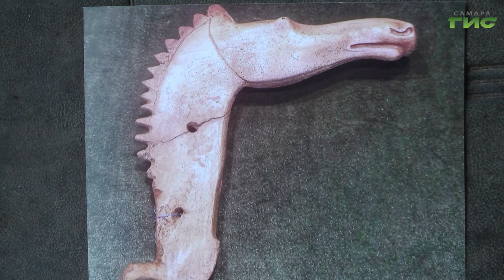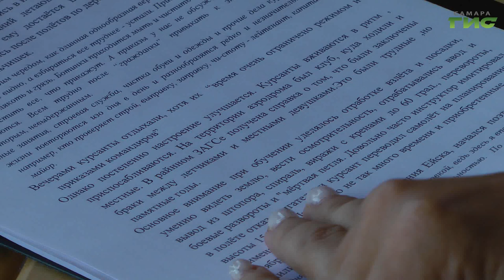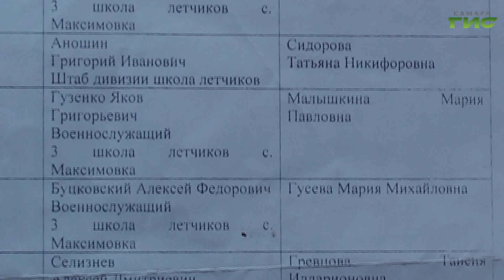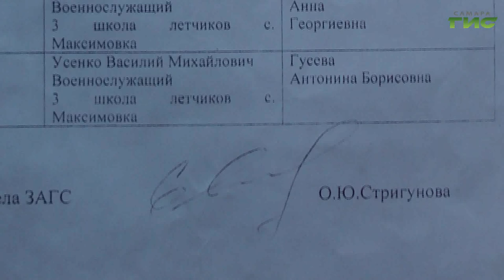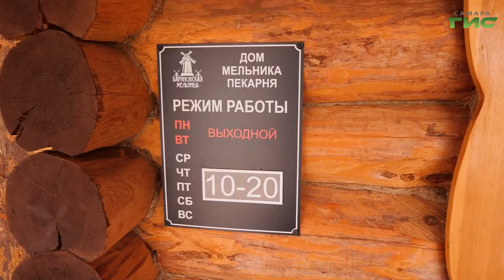"Максимовка — Съезжее — Бариновка" / "Компас-ГИС. Туризм без багажа" от 18.09.2024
Какие сокровища находят археологи в Максимовке? Как она связана с историей советской авиации? Каким образом в селе Съезжее появилось Святое озеро? Чему можно научиться на мастер-классах "Бариновской мельницы". Об этом расскажет тревел-блогер, основатель туристической компании и глэмпинга Виктория Агалакова. Туризм без багажа на телеканале "Самара-ГИС".